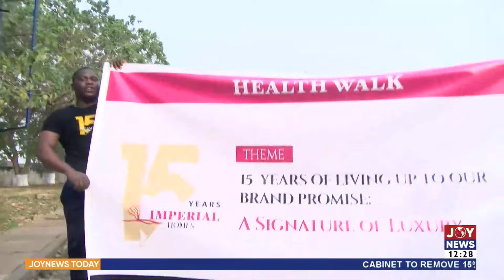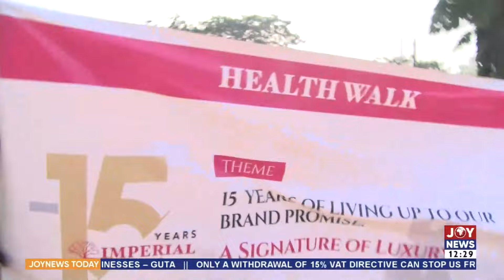AFCON 2023: We will build the new Black Stars focusing on homegrown players - John Mahama | JN Today